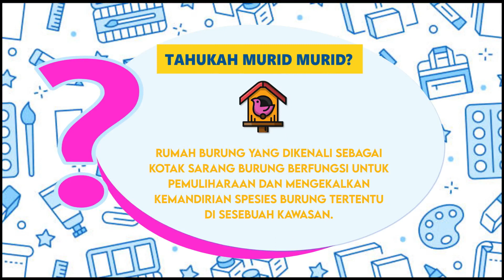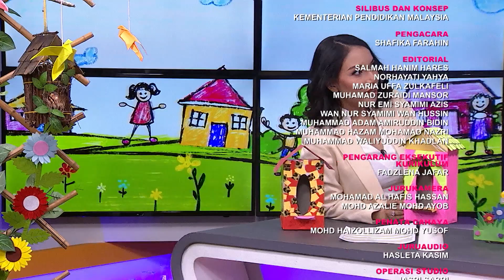DidikTV Tahap I 2022 Ep 112 Pend Seni Visual Tahun 1 Rumah Burung